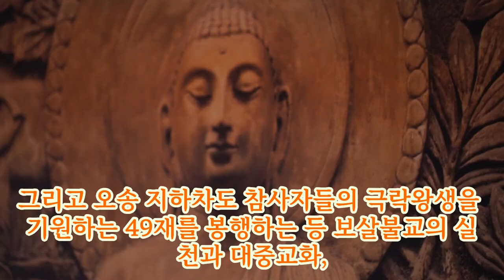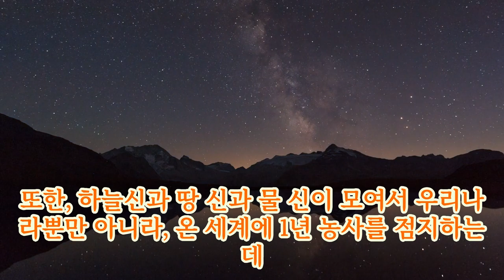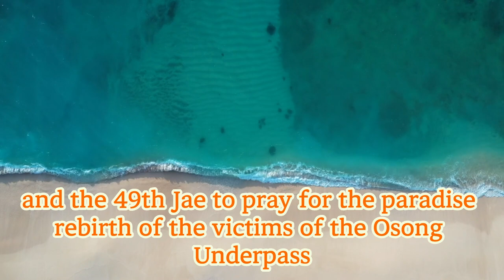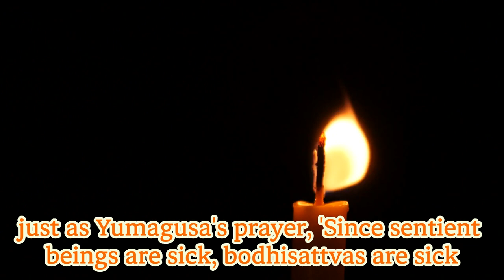태고종 충북교구, 용왕대재 성료 Chungbuk Diocese of T'aego Buddhism Holds 1st Joint Yongwang Daejae Ceremony